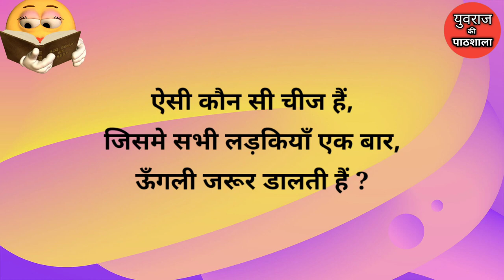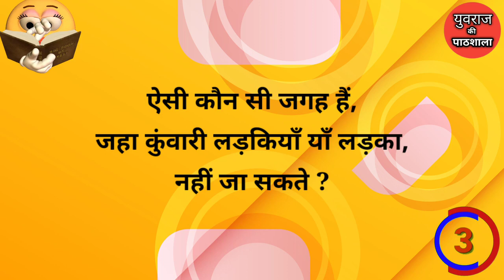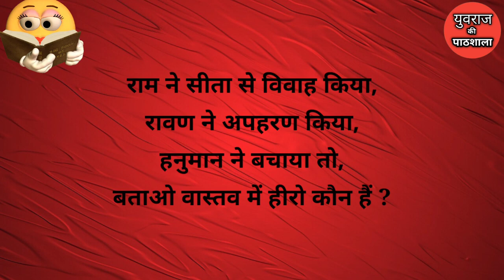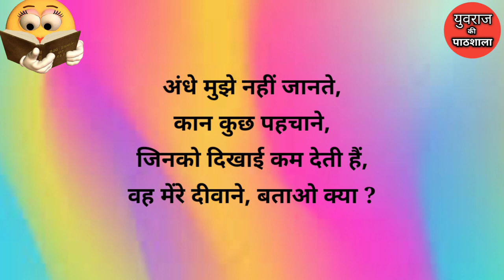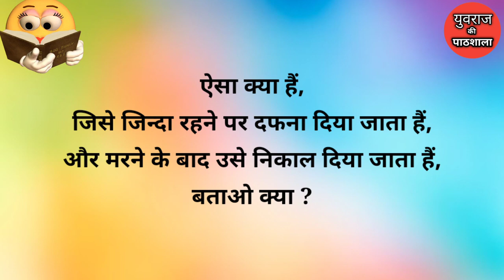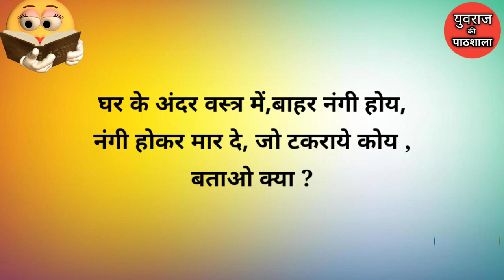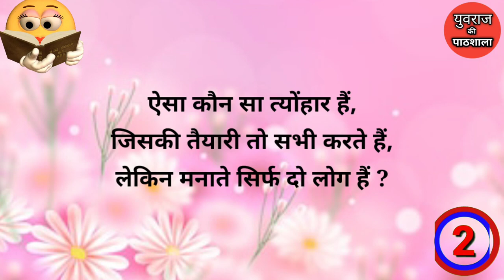हँसा हँसा कर पागल करने वाली पहेलियाँ Funny Paheliyan Hasane Wali paheliyan majedar paheliyan